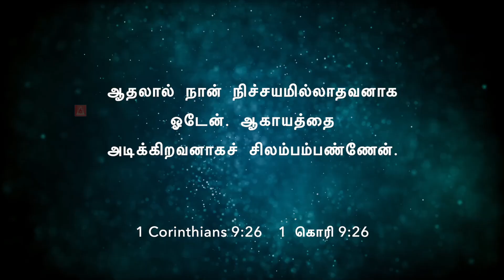நிச்சயமில்லாதவனாக ஓடேன்( 09 July 2020) | 𝐏𝐚𝐬𝐭𝐨𝐫 𝐀 𝐏𝐫𝐚𝐭𝐚𝐩𝐬𝐢𝐧𝐠𝐡 🆃🅵🅶🅲